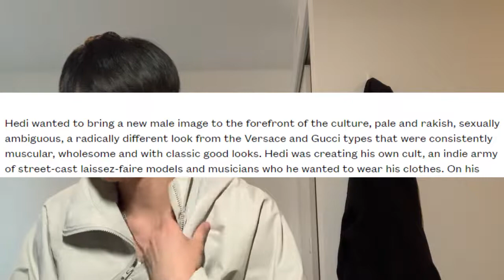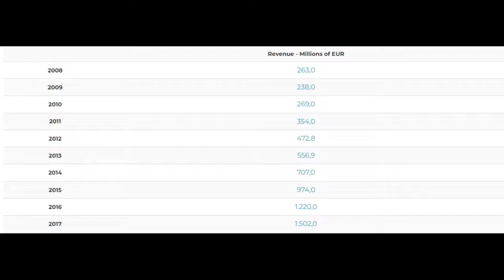How Hedi Slimane Saved Saint Laurent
How Hedi Slimane saved Saint Laurent: A couple reasons as to why, and why the Hedi Slimane aesthetic was so popular.

Thank you guys for all the support on the previous video! Please let me know what type of content you would like covered in the comments!